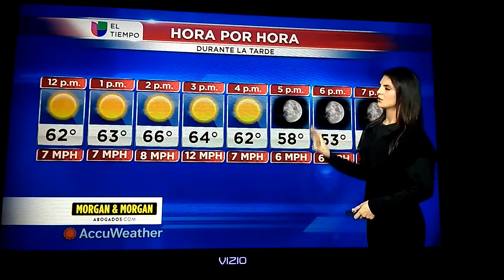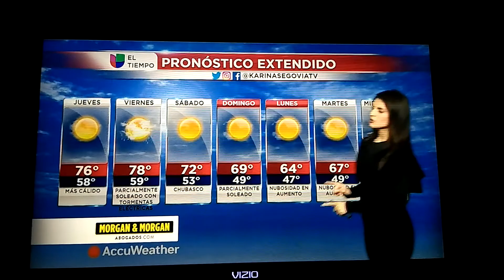Karina Segovia El Tiempo